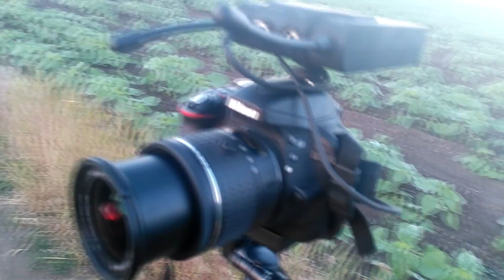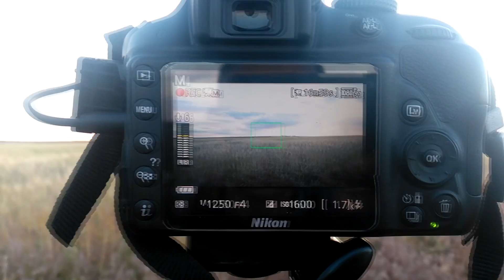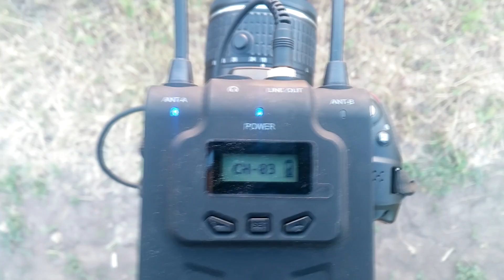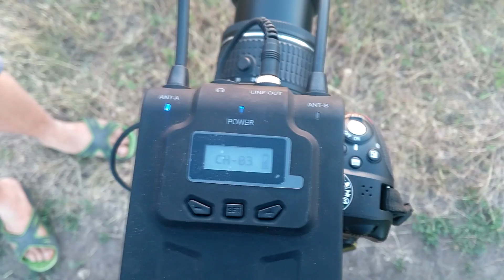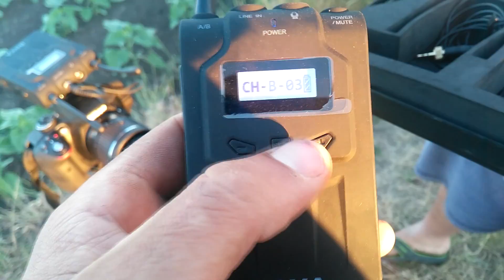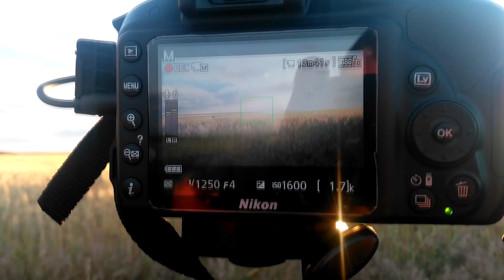Nikon D3300 или на что снимает Переделкин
В этом видео мы сделали небольшой обзор техники с помощью которой мы снимаем ролики.